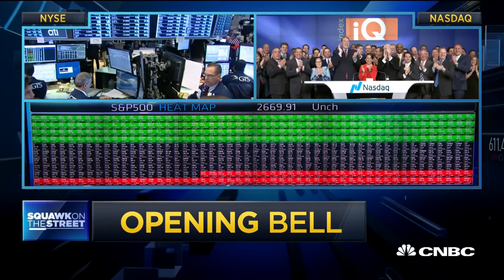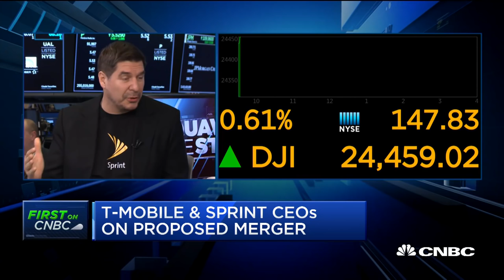T-Mobile And Sprint CEOs John Legere And Marcelo Claure On Mega Merger | CNBC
T-Mobile CEO John Legere and Sprint CEO Marcelo Claure speak to "Squawk on the Street" about inking the $26 billion deal that could shake up the telecommunications sector.